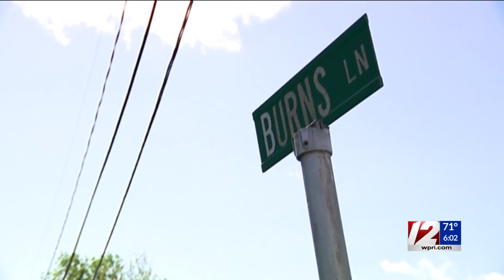Man accused of murdering girlfriend at Freetown home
A Freetown man is currently behind bars after his girlfriend was found brutally murdered at their Chace Road home.